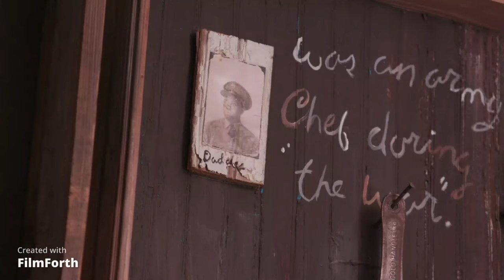RPG: From the voice of Willie Little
Willie speaks to us about the passion and motivation in his work